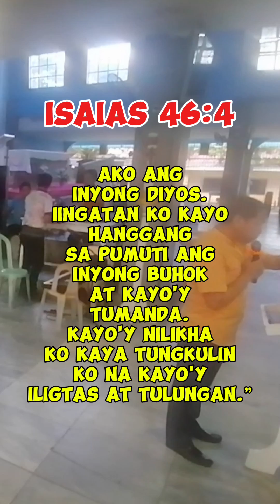ISAIAH 46:4 PAG-IINGAT NG AMA kwentonamaykwenta kwentonigereko II